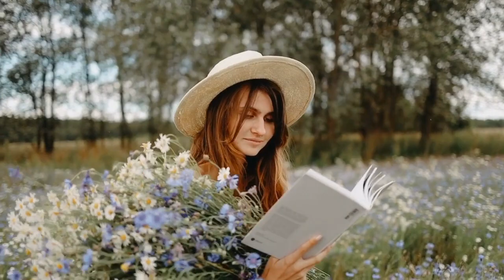Best Motivational video | Powerful motivation | by Dr.Surendra Labhade.